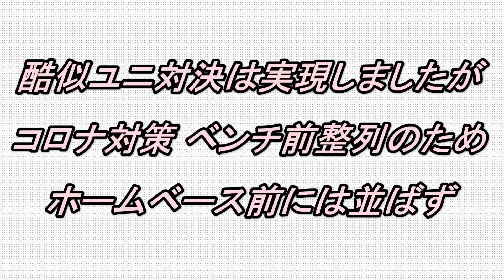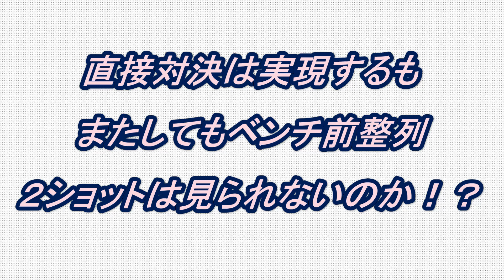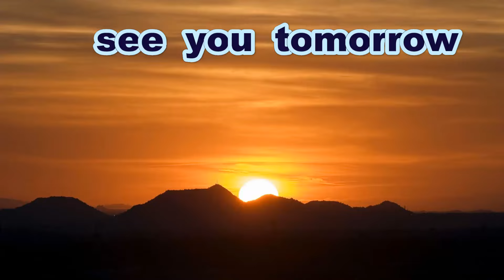《中学硬式》【ユニ似てる問題発覚】 心から どうでもいい ニュース 【って言うか、とくに問題ではない】《癒し系 ほっこり NEWS》